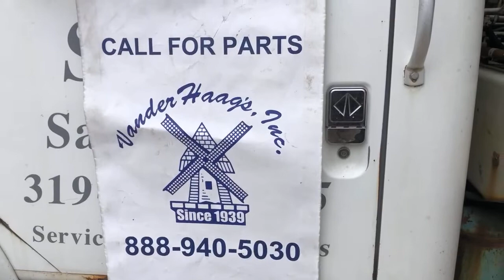1994 International 4900 - Parts Unit 94IH171